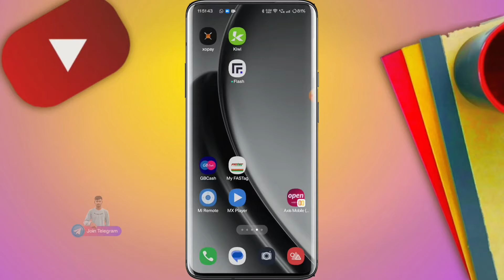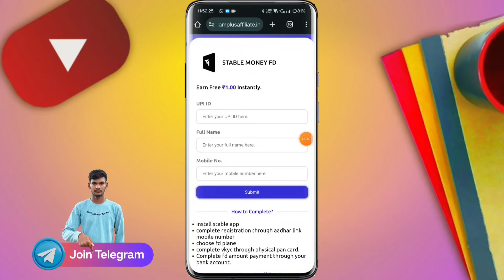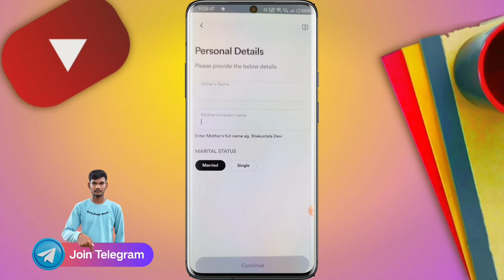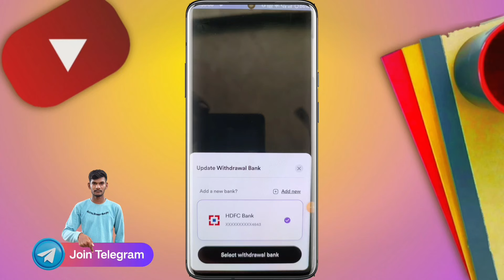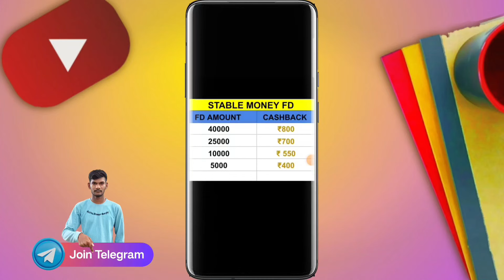New Sign-Up Loot Offer Rs.500 Cashback 🔥 || Stable Money App New Offer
So Hello Guys Aaj Ki Video Me Cred App New Bug Offer ₹50 To ₹100 Cashback For All User's 🔥

👇 ||  RELETED TOPICS  ||👇

🔹 New online earning offer today
🔸 Earn Money Online
🔹 offer UPI transaction cashback offer

♦️ ABOUT 👇 :-
CASHBACKBOX is a youtube channel, where you will find:- latest offer updates from all platforms all UPI app, Amazonpay, Flipkart etc.